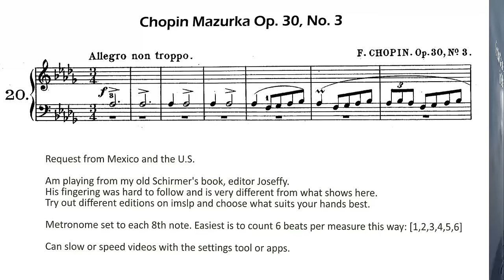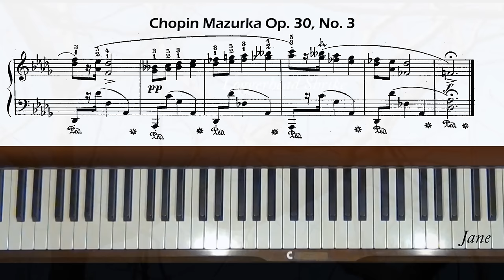Chopin Mazurka Op. 30, No. 3 in D-flat Major Piano Tutorial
Request from Mexico and the U.S. Level 7.